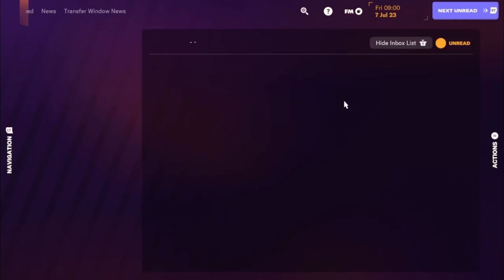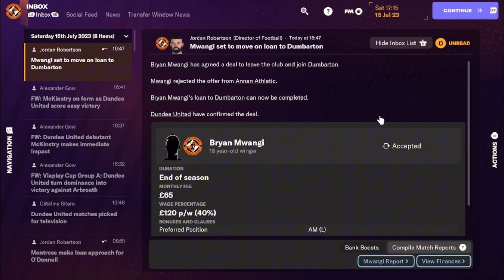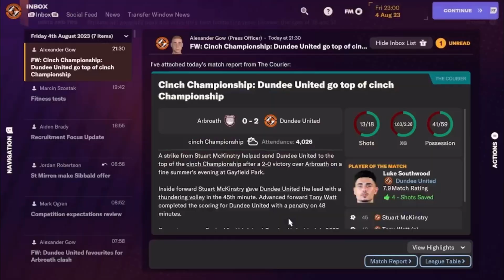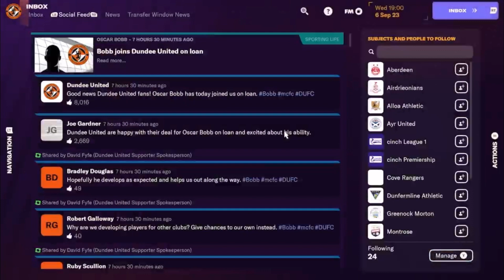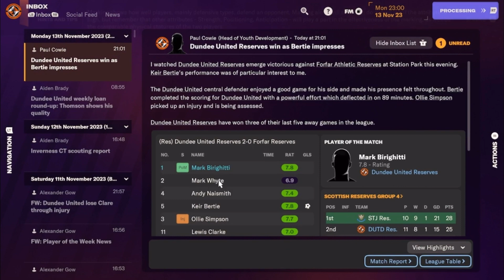Dundee United fm is here ! Dundee United football manager 2024 episode 1